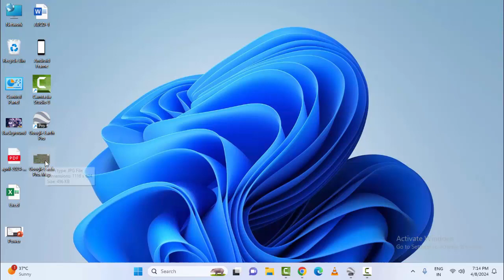How To Save And Download Image Or Map In Google Earth Pro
In this Tutorial I will show you, How To Save And Download Image Or Map In Google Earth Pro.